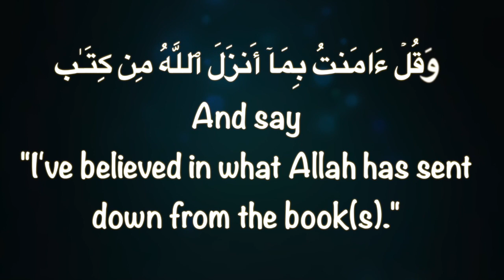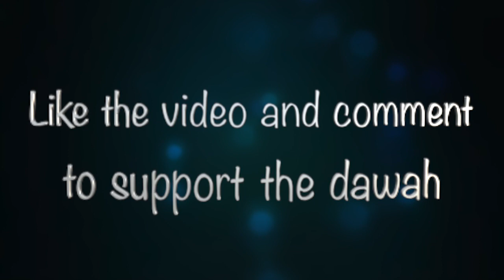Mutn Abi Shujaa': in Shafi'i Fiqh - 14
From the Egypt classes geared more towards students of knowledge that are learning Arabic as a part of the program:" عُدَّةُ الطَّالِبِينَ لِلنَّاطِقِينَ الْإِنْجْلِيْز”

“Preparation for English speaking students:”
This program is intended to help English Speaking students start their journey in the sciences of shariah and bridge the gap between English and Arabic, by providing classes online (and in person inSha’Allahu).

The goal is not to learn the uloom in English, but rather to get the foundation of the uloom in the language that is understood so that one can be able to go on and study in Arabic.

The goal is to teach the beginning foundations of the different sciences from mutoon in English at first to understand the terminology and concepts so that once you understand Arabic better you can understand each science.